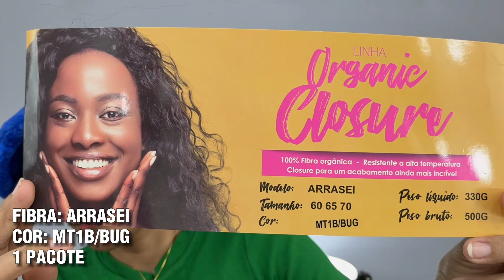Entrelace com Clousure da Black Beauty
Clousure Black beauty.